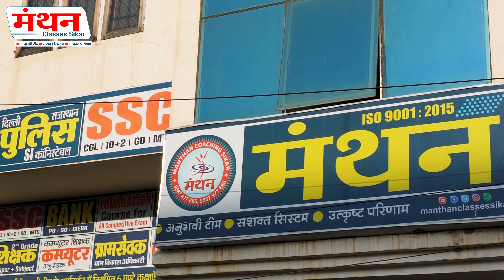तैयारी के लिए Manthan Classes Sikar ही क्यों चुने? | Best Coaching in Sikar | All Competitive Exams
प्रिय विद्यार्थियों,
मंथन क्लासेज़ सीकर में है सबसे अनुभवी फ़ैकल्टी टीम जिसने पिछले वर्षों में हज़ारों विद्यार्थियों का चयन दिया है, उसी टीम के मार्गदर्शन में आप भी सरकारी नौकरी के अपने सपने को पूरा करने के लिए आज ही अपनी तैयारी शुरू कीजिए... और अपने सपनो को नयी उड़ान दीजिए …
~Team Manthan Classes